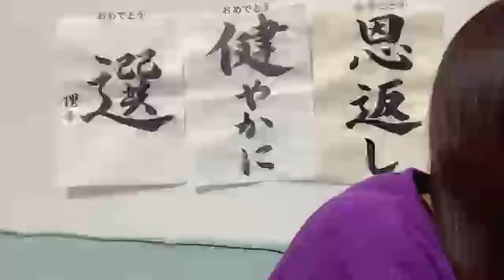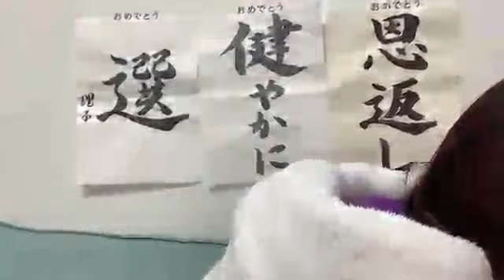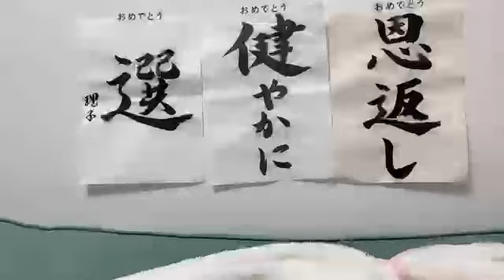工藤 理子（STU48 2期生） 2023年03月10日 20時45分18秒